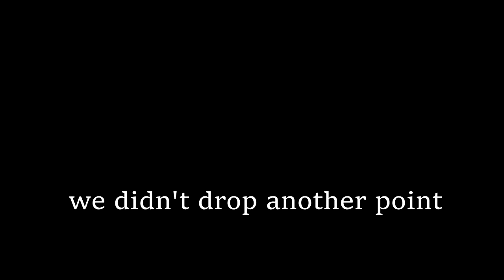PROFESSIONAL Volleyball Players play Mario Sports Mix | Basement Fellas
Mario Sports Mix with the Fellas, help celebrate the big win!